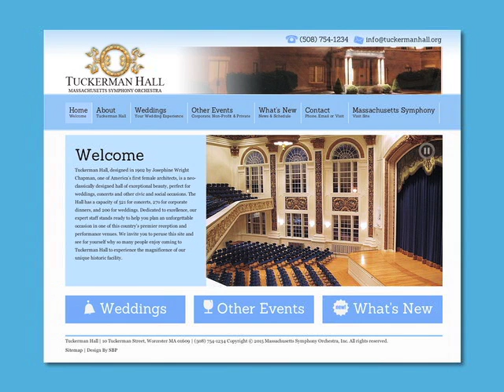Charter Summer Concert Series 2017 - Part 2 of 3